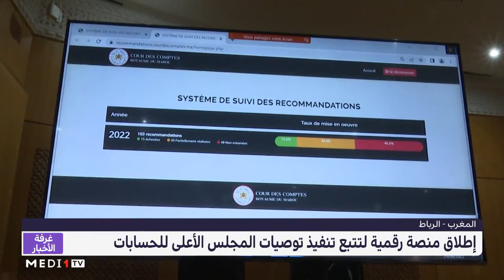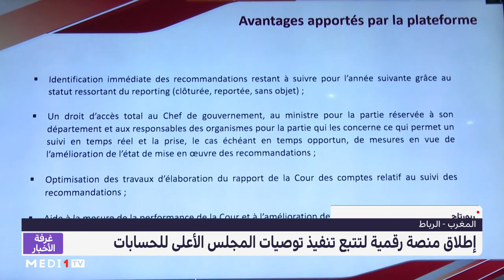إطلاق منصة رقمية لتتبع تنفيذ توصيات المجلس الأعلى للحسابات